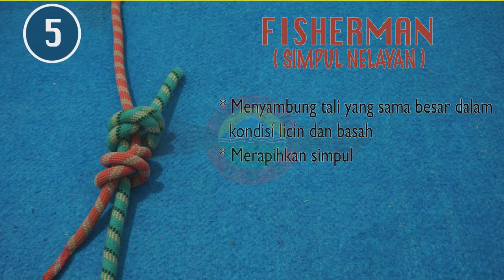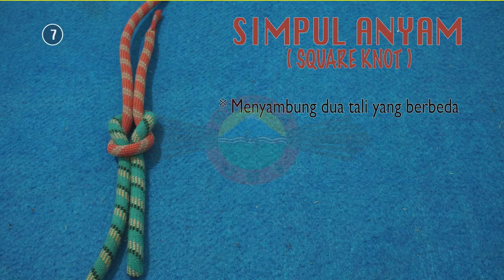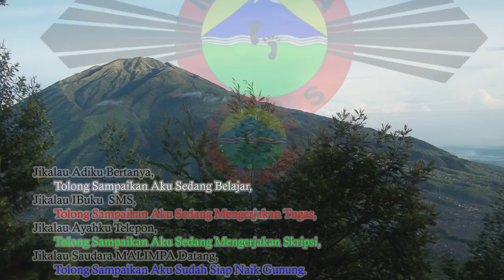TUTORIAL 8 SIMPUL DASAR KNOT BASIC Stopmotion MALIMPA UMS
8 SIMPUL DASAR :
1. Figure of Eight (Simpul 8)
2. Cow Hitch (Simpul Jangkar)
3. Clove Hitch (Simpul Pangkal)
4. Butterfly (Simpul Kupu-Kupu)
5. Fisherman (Simpul Nelayan)
6. Bowline (Simpul Kambing)
7. - Square Knot (Simpul Anyam)
     - Sheet Bend (Simpul Anyam)
8. Water Knot (Simpul Pita)